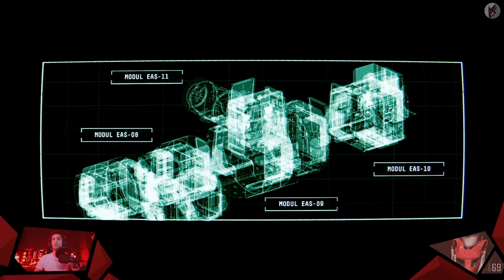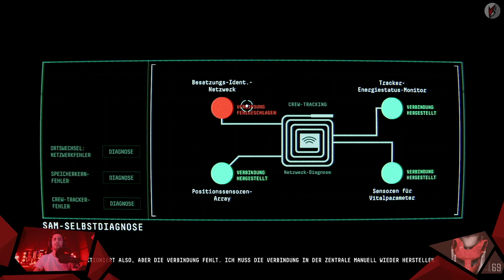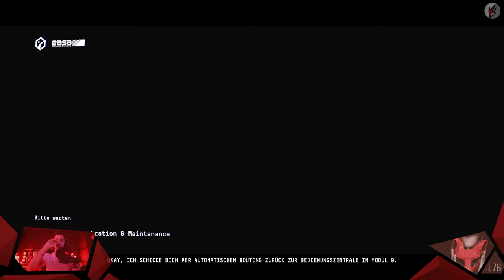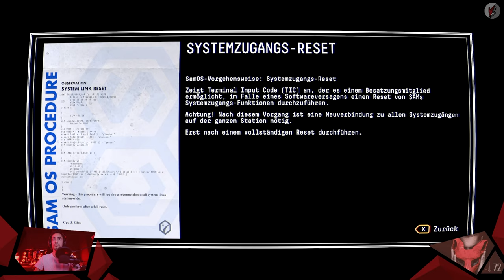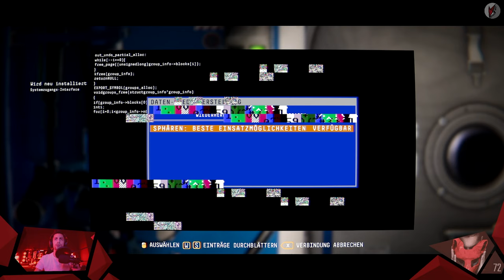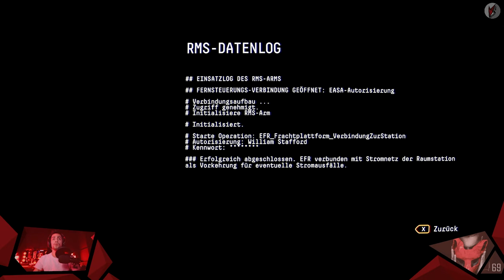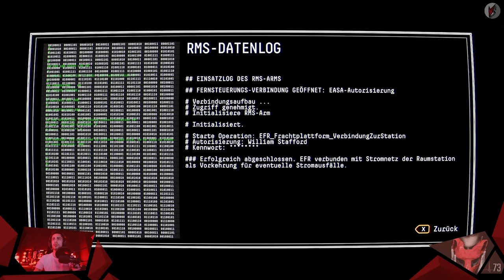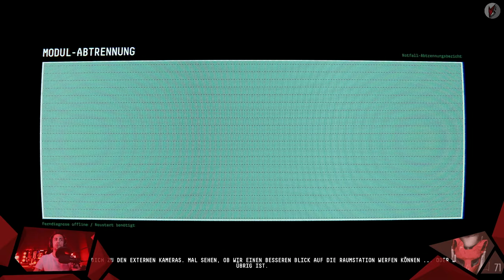Let's Play - Observation // 001 - Wo sind wir nur gelandet? [deutsch/german]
Eine Forscherin und eine künstliche Intelligenz, gestrandet auf einer vermeintlich gestrandeten Weltraumstation. Sind wir alleine oder erwartet uns noch eine unbekannte Gestalt? Ob uns da unser Überlebens-Instinkt wieder rausholen wird?

// Das Spiel
Titel: Observation
Genre: Adventure, Puzzlespiel, Sci-Fi
Entwickler: No Code
Publisher: Devolver Digital
Veröffentlichung: Mai 2019

// Specs
Intel i7-8700K

// Schedule
Jeden Montag, Mittwoch und Freitag:
➤Random Monday
Jedes mal ein anderes VR-Titel! - Jedes mal eine Überaschung wert! (VR-Only)
➤Straight Wednesday
➤Couch Friday
Gemütlich auf der Couch in alten Zeiten schwelgen. In 4K und Controllern. (Non-VR Only)